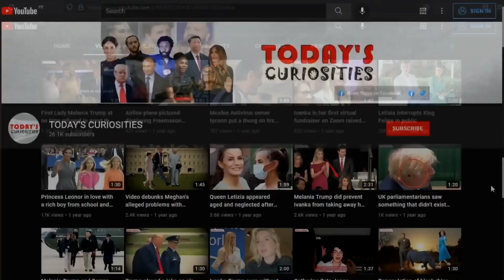Princess Leonor is cheered as the future queen at a swearing-in ceremony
The princess Leonor turned 18 on Tuesday October thirty first and marked the milestone by swearing allegiance to the Spanish Constitution. Accompanied by her parents, King Felipe and Queen Letizia, and Princess Sofia, to the Congress of Deputies in Madrid. From now on, Leonor will be able to legally succeed her father, King Felipe, as queen and head of state.